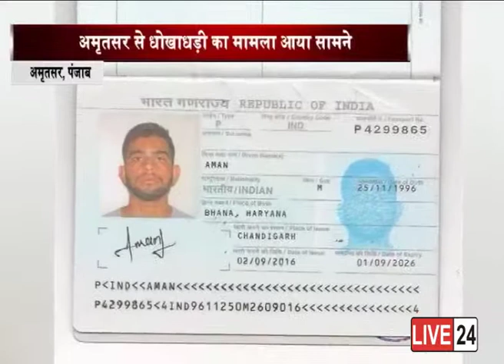ट्रेवल एजेंट ने युवक को झांसे में ले विदेश भेजा....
पंजाब के अमृतसर से एक धोखाधड़ी का मामला सामने आया है... जहां ट्रेवल कंपनी के ऐजेंट ने युवक को झांसे में लेकर विदेश भेजने के लिए राज़ी कर लिया...जिसके बाद युवक को स्पेन की जगह यूक्रेन भेज दिया गया.